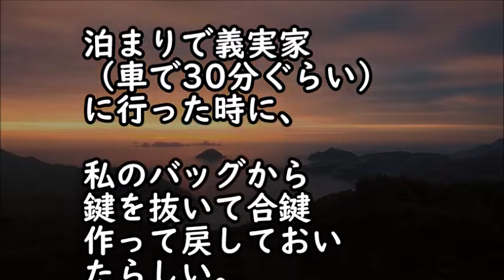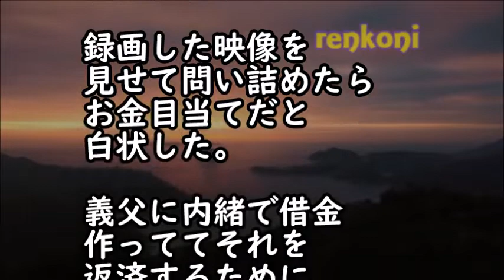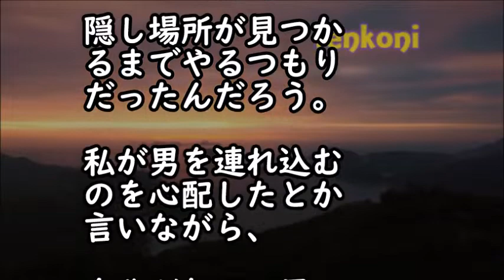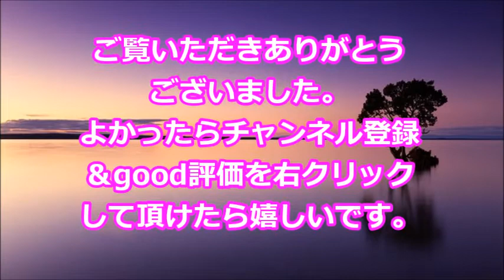【衝撃！修羅場体験】私「何か部屋に違和感が…カメラを設置してみるか」→そこに映ってたのは…【renkoni衝撃！スカッと修羅場体験】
関連動画
・復讐･仕返し　俺をのけ者にし続けた両親と姉を完膚無きまでに叩きのめしてやったｗ→その後、何度か連絡があり…【スカッとAK】

・【スカッとする話】車の事故で意識不明になり救急車で緊急搬送された私！医者「大丈夫ですかー？」私「…きらい…こわい」看護師「え！？」意識が戻ると…トメと絶縁＆私不在で離婚話しが進んでいて！結果

・【修羅場】結婚三年目の私「そろそろ子供ほしいね」夫「はあ？」私（またキレた…）翌日帰宅するとテーブルの上に離婚届が！もういいや…即友人夫婦の処に行きサインをもらって夜間窓口へ提出！すると…

・【修羅場】奥さんと子供四人の写真を飾ってた真面目で堅物な課長が三日続けて無断欠勤！玄関で冷たくなっていた…しかし葬儀には家族も親族も誰も出ず冷たいなと思っていたが、その真実に涙が止まらない

・【スカッとする話】妹の婚約者家族「母子家庭の娘なんてウチに相応しくないわｗ」妹＆母（泣きそう）→婚約者｢じゃぁ僕が…｣→大変な事にｗｗ【スカッと便り】

・【修羅場】元彼から借りてもない200万円の返済要請メール！元彼「証拠も借用書もある！警察行ってもいいんだぞ！」私「では明細と口座番号送って下さい」もちろん即通報！そして翌日、警察から連絡が来

・修羅場な話　入院中の彼女を見舞いに行った。病室を覗いた俺は、持ってきた差し入れをナースステーションに置き、静かに現場を後にした…【スカッとブレイク】

・スカッとする話　私「次やったら別居だって言ってたよね？さようなら～」トメ＆コトメ「どうせ出て行けないくせにｗ」→後日、引っ越し屋のトラックを目撃したバカ二人は…ｗ【スカッとAK】